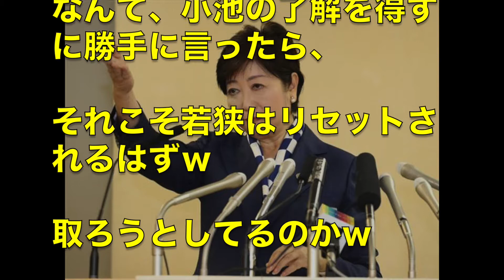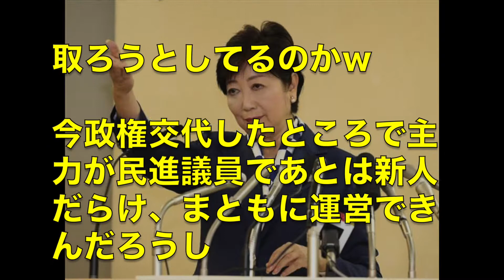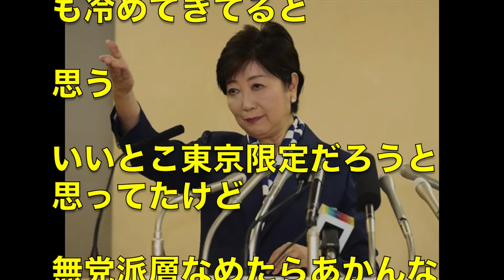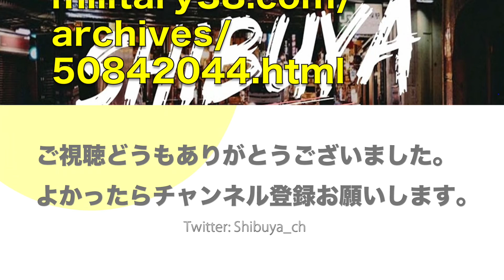希望の党・若狭氏「今回の衆院選での政権獲得は厳しい」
▼動画の内容▼
　希望の党の若狭勝前衆院議員は1日のNHK番組で、今回の衆院選（10日公示―22日投開票）での政権獲得は厳しいとの認識を表明した。
「（中略）」

【希望の党】１次公認４７人判明!!【30人強排除!!】[政治ニュースオンライン][政治ニュースチャンネル]

"希望の党"松原仁が『"共産党"山下の一撃で大恥を晒す』愉快な展開。生放送での失言により支持率が急降下した模様

希望の党の選別対応に不満を露わにした連合。「希望者を全員受け入れなければ、支援を考え直す」 【政治いろいろ】

【速報!! 希望の党】入党条件が出回る!!【民進涙目!!】[政治ニュースオンライン][政治ニュースチャンネル]

【辛坊治郎】民進党の理念なき希望の党への合流に「この構図、おかしいだろ～！」どツッコミ！果たして小池百合子は何を目指しているのか？ “クールな政

自由党山本太郎 小池希望の党の「踏み絵は踏めない」 小沢に捨てられた形になるも筋が通ってるとネットからは称賛の声も 民進党の酷さでマシに見えるｗ

希望の党細野豪志氏が民進党議員の一次公認保留を発表！かつての同僚も日干しで放置【福丸くん】

細野豪志の厚顔無恥！希望の党に移籍で安保法制賛成派で反対者を猛烈批判

【衆院選】希望の党合流を巡り、辻元清美氏「希望の党には行かない。無所属で立候補する」
ますます不安の募る日本経済。共に考えて行くべきテーマとして、主に 仕事やお金に関する話題を取り上げております。よろしくお願いいたします。

Japanese economy recruiting increasingly uneasy. As a theme to think together, I mainly take up topics on work and money. Thank you.